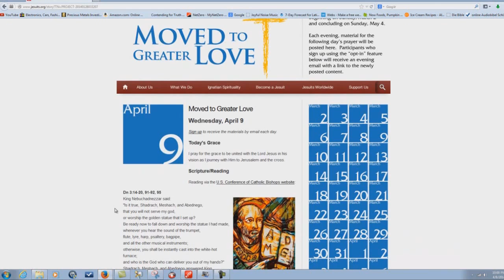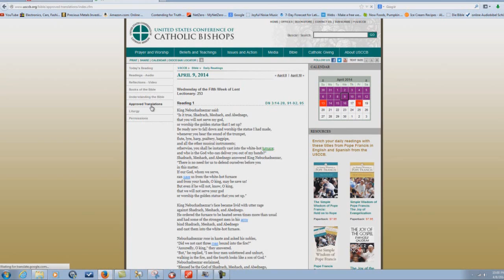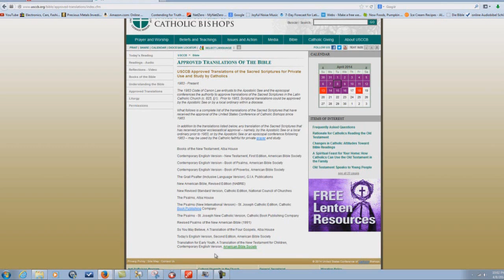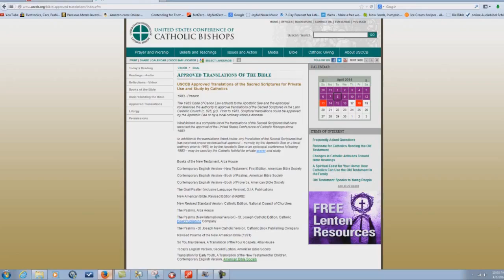The Jesuit s Recommended Bible Versions!